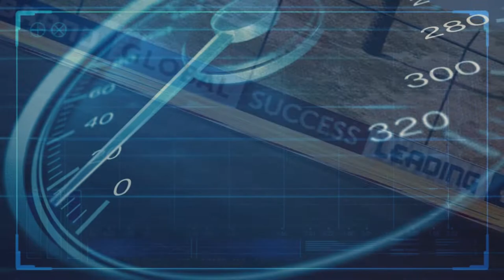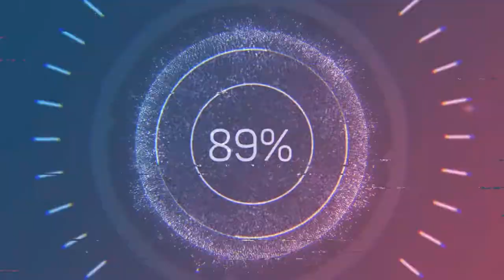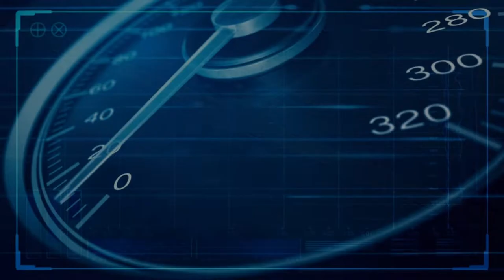SIM RACING | Formula World Championship - Argentina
5ª temporada de la Formula World Championship (FWC), donde 25 pilotos aproximadamente con sus correspondientes escuderías, tratarán de llegar a lo más alto en el Autódromo Juan Manuel Fangio, en Balcarce, Argentina.

¡El semáforo se apaga para que el espectáculo se encienda!

0:55 Carrera 1
​7:00 Carrera 2
11:55 Carrera 3

No te pierdas nada de los próximos eventos que están por venir.

Ya puedes hacer DONACIONES si crees que el canal lo merece, me ayudarás a mejorar y a traer contenido de calidad.

¿Quieres contratar nuestros servicios para narrar y retransmitir a tu comunidad de cualquier deporte de motor? ENTRA YA en nuestra WEB y mira los paquetes que ofrecemos a las distintas disciplinas de Sim Racing, etc..

Sigue la FWC ÍNTEGRA en Twitch en la plataforma para la que narramos 🔥